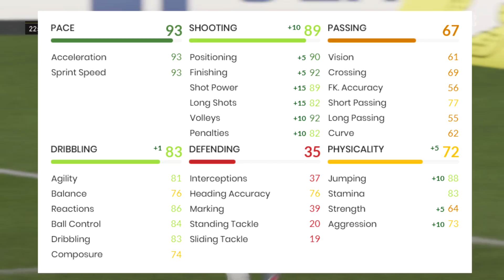Fifa 19 (83) Timo Werner Player Review ! Best Striker On Fifa 19 !?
Is he better than Robert Lewandowski in fifa 19 ?